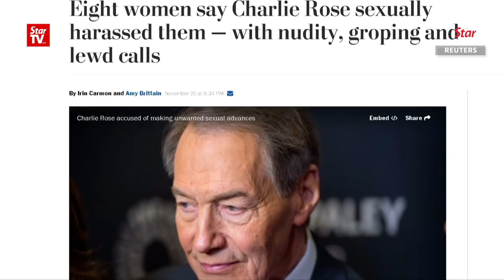Charlie Rose suspended after sexual harassment claims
One of the most prominent American interviewers, Charlie Rose, is suspended from a number of U.S. networks after eight women told the Washington Post he sexually harassed them.